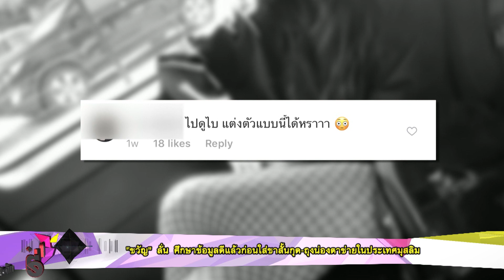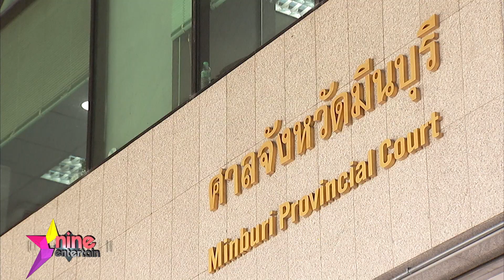“ขวัญ” ลั่น! ศึกษาข้อมูลดีแล้วก่อนใส่ขาสั้นกุด-ถุงน่องตาข่ายในประเทศมุสลิม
ออกมาชี้แจงเป็นการด่วน นางเอกสุดมั่น "ขวัญ อุษามณี" หลังถูกจวกยับว่าแต่งตัวไม่เหมาะสม นุ่งกางเกงขานั้นกุดกับถุงน่องตาข่ายเซ็กซี่เกินงามเข้าประเทศมุสลิมอย่างสหรัฐอาหรับอิมิเรตส์ เพราะแม้จะเป็นนักท่องเที่ยวแต่ก็ควรให้เกียรติและเคารพวัฒนธรรมท้องถิ่น

   ถึงอย่างนั้น เมื่อเข้าร่วมงานเจรจาธุรกิจ สาวขวัญก็แต่งกายค่อนข้างเหมาะสมด้วยชุดสูทกางเกง ซึ่งทันทีที่ให้สัมภาษณ์เสร็จปุ๊บสาวขวัญก็รีบบึ่งรถไปขึ้นศาลมีนบุรี พร้อมคุณแม่แอ๊ว ปราณี และทนายความ เพื่อสืบพยานโจทก์คดีที่เจ้าตัวยื่นฟ้องผู้รับเหมาซ่อมแซมบ้านที่ทำบ้านหรูราคากว่า 30 ล้านบาท พังเสียหายหลายจุด  หลังไกล่เกลี่ยกันร่วม 2 ชั่วโมง ขวัญก็ยินดียอมความ โดยศาลสั่งให้คู่กรณีจ่ายค่าเสียหายให้ขวัญ 1 ล้าน 5 แสนบาท

   หลังจากนี้ ขวัญจะเดินหน้าซ่อมแซมบ้านหลังนี้ต่อไป โดยต้องรื้อทำใหม่ทั้งหมด ซึ่งได้ทีมผู้รับเหมาที่ไว้ใจได้จากพี่สาวคนสนิท “แหวนแหวน ปวริศา” เข้ามาดูแลต่อ